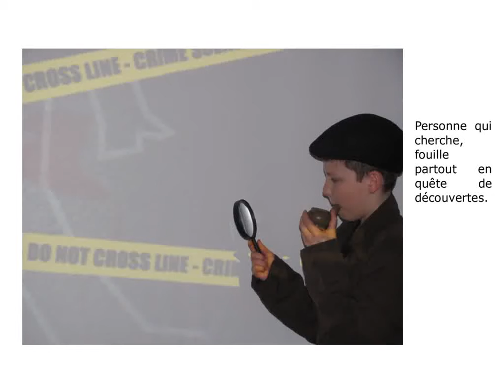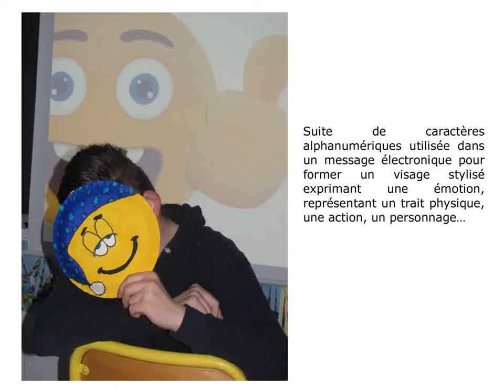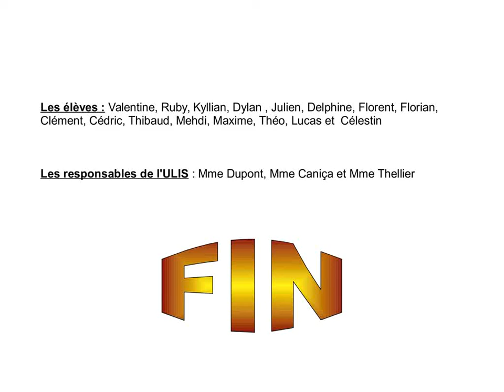10 mots 2017 - Participation ULIS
Participation de la classe Ulis du collège Jean ROSTAND au concours '"Dis-moi dix mots" 2017 organisée par la Médiathèque du Cateau-Cambrésis.